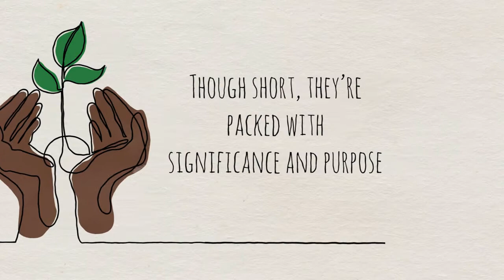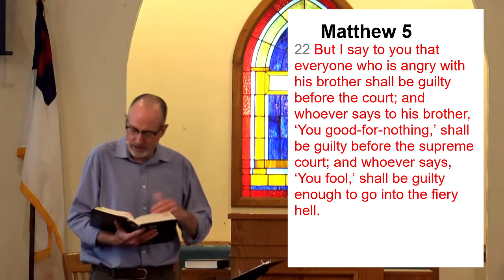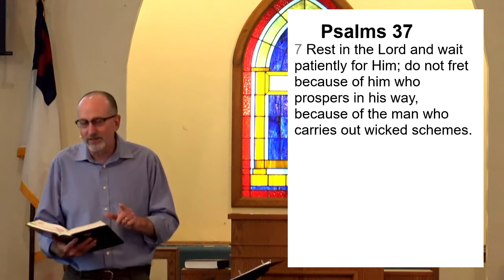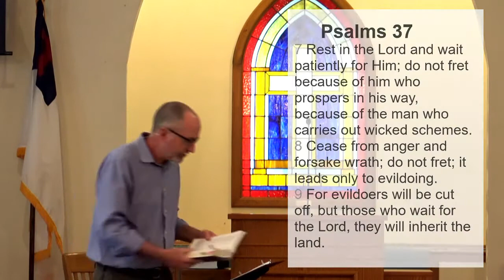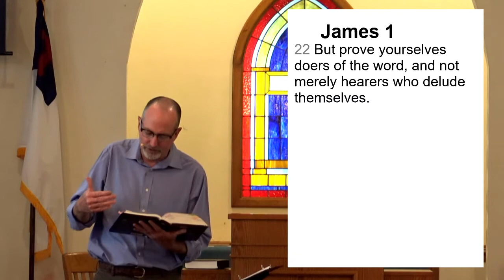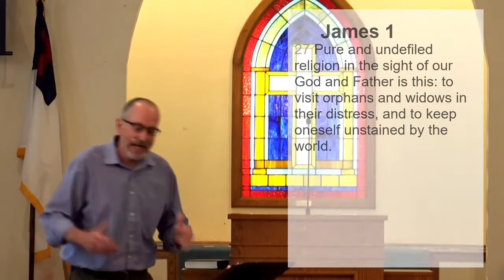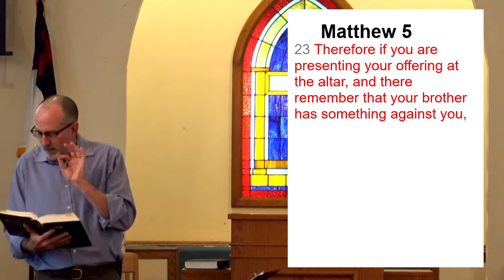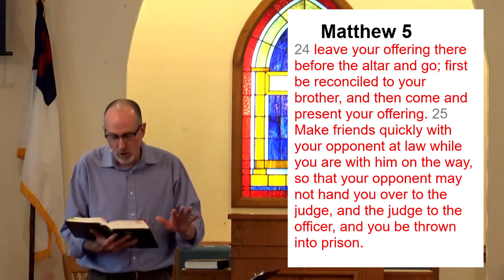June 21, 2020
Pastor Bill's Father's Day Sunday sermon.